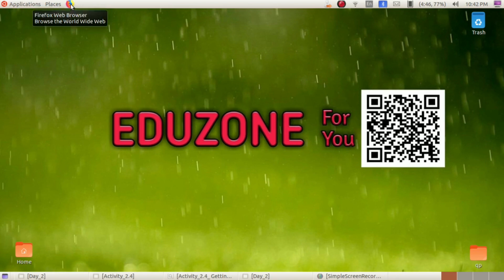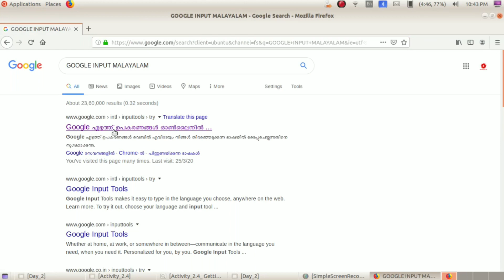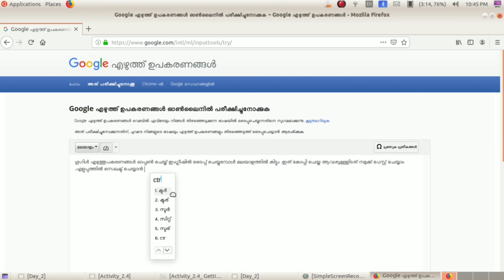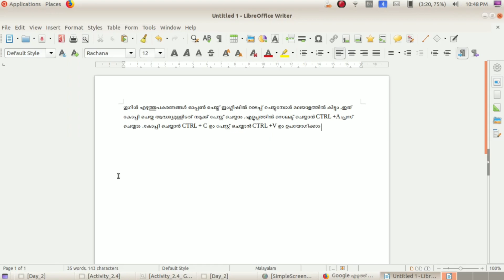HOW TO TYPE MALAYALAM IN COMPUTER - GOOGLE INPUT MALAYALAM -MALAYALAM TYPING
In this video shows how we can type Malayalam so fast using Google input (ezhuthupakaranangal) Malayalam.Also usage of shortcuts are included.
malayalam typing in computer